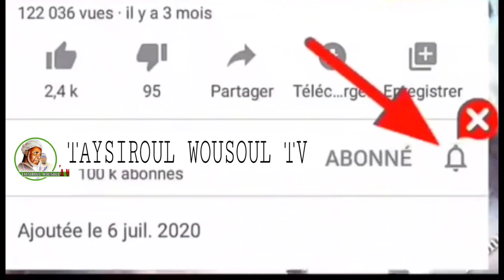Dars kasifoul albasi n°22 avec oustaz elhadji thiam dit Moustapha Gueye 2